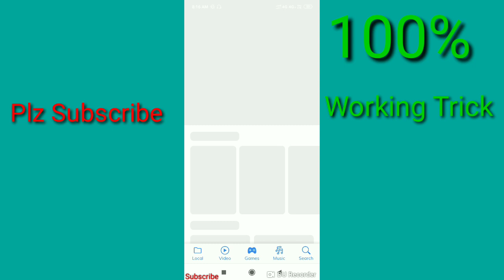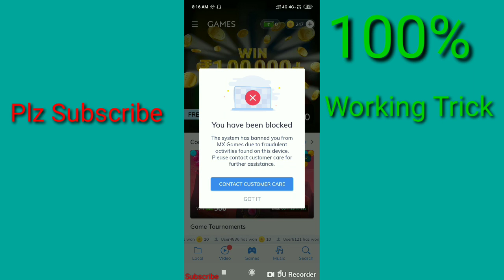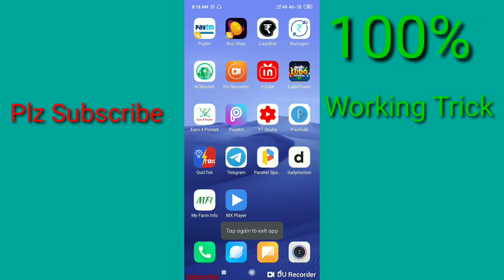Mx Player Blocked Problem Sloved.Mx Player Block Account Ko Unblock Kaise Kre.In Hindi 2020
Hello.

                 Friends maine apko es video mein mx player ke New Update ke baare mein btaya hai .

                 Dosto aap simple sa jo bhi step btaya hai .use follow krke apna mx player block account ko 5 hours mein unblock kr skte ho.

agar apko koi. problem aa rhi hai to muje
gmail kr skte ho.

Thanks .your support and watching